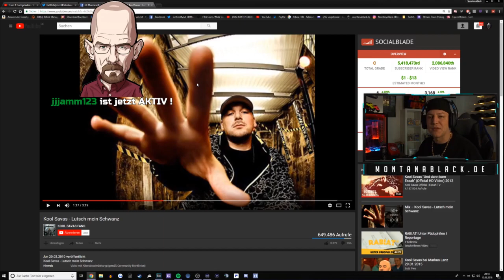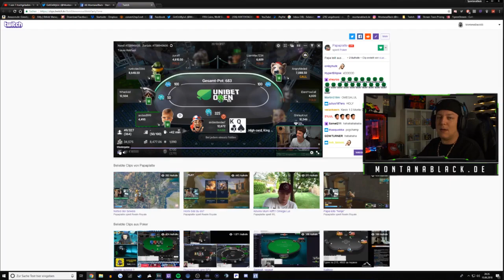Monte beendet Papaplatte Leben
Servus auf diesem Channel gibt es täglich Videos zum Thema Fortnite.
Wenn dir das Video  gefallen hat oder du dich für Fortnite interessierst lass eine Bewertung und ein Abo da.
Für weitere Videos schau auch auf meinen anderen Kanälen vorbei.

Bei diesen Links handelt es sich um Amazon-Partner-Links.
Für euch entstehen keine zusätzlichen Kosten ich bekomme lediglich ein kleine Provission beim Kauf einer der Produkte.
Täglich Fortnite Videos.